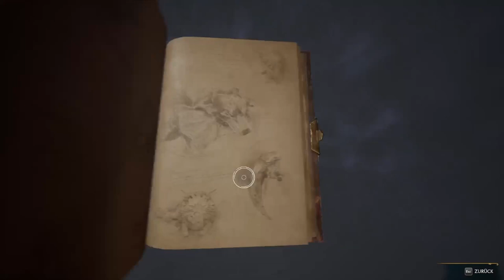HOGWARTS LEGACY #76 🧙 Geschichte der Zauberei bei Professor Binns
Hogwarts Legacy Part 76 Geschichte der Zauberei bei Professor Binns